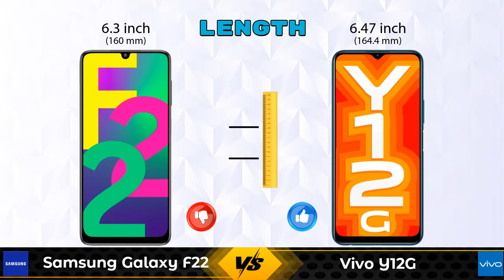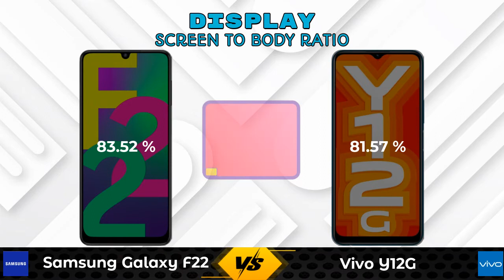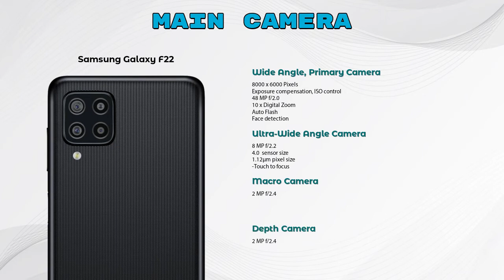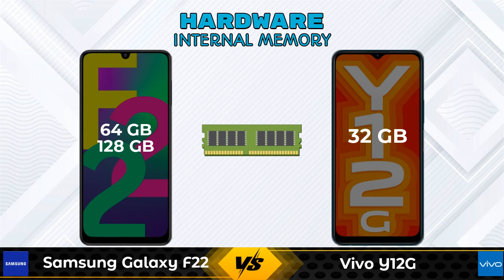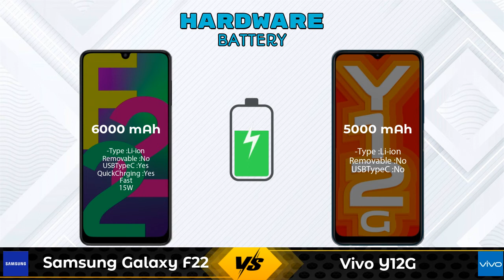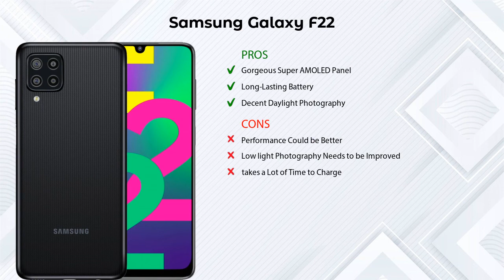Samsung Galaxy F22 Vs Vivo Y12G - Full Comparison [Full Specifications]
In this Video we are Comparing Samsung Galaxy F22 Vs Vivo Y12G with [Full Specifications].

Variant Details:
4 GB / 64 GB - 12499
6 GB / 128 GB - 14999 (Flipkart)

Variant Details:
3 GB / 32 GB - 10990
3 GB / 32 GB - 10699 (Amazon)

Samsung Galaxy F22 Vs Vivo Y12G full specifications
Vivo Y12G Vs Samsung Galaxy F22 full specifications
Samsung Galaxy F22 Vs Vivo Y12G comparison
Vivo Y12G Vs Samsung Galaxy F22 comparison